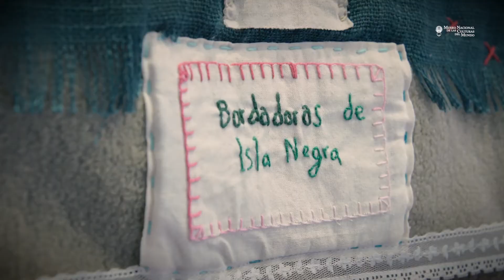Inauguración exposición temporal Chile, Perú y México, gráfica, diseño y textil - MNCM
Inauguración de la exposición temporal "Chile, Perú y México, gráfica, diseño y textil".
MNCM